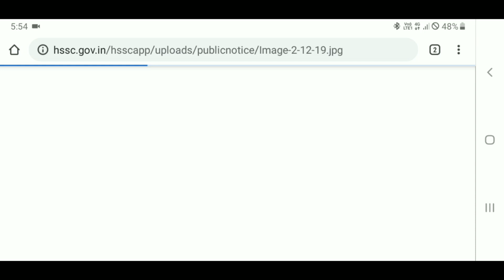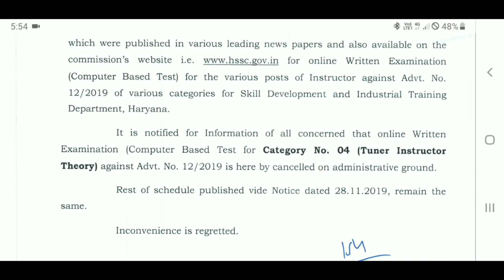HSSC ने भेजा नया नोटिस जल्दी देखलो | HSSC New Notice 2019 | HSSC Official New Notice 2019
HSSC ने भेजा नया नोटिस जल्दी देखलो | HSSC New Notice 2019 | HSSC Official New Notice 2019, HSSC NOTICE, NOTICE HSSC